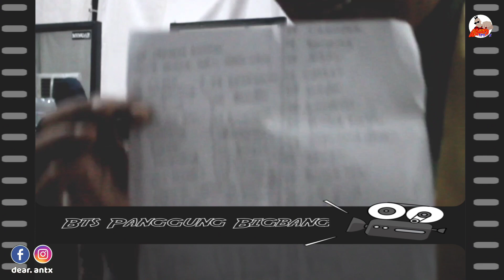Belakang panggung Bigbang 2022 | Bersama X-friends dan X-angel Tipe - X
apa saja yg dilakukan band tipe x di belakang panggung selagi menanti saatnya beraksi simak ya jon .